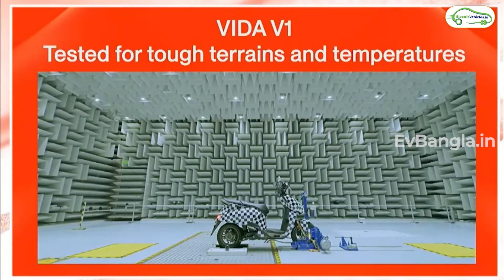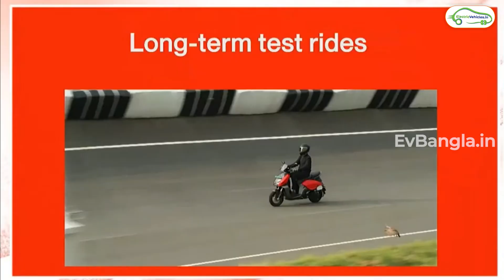Hero Vida Is Over Priced...? | Latest News | EV Bangla